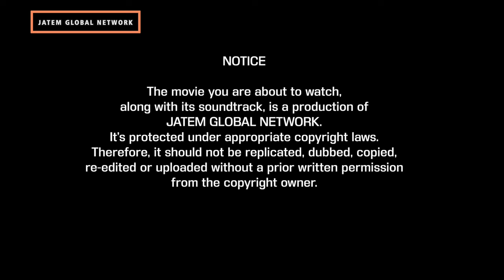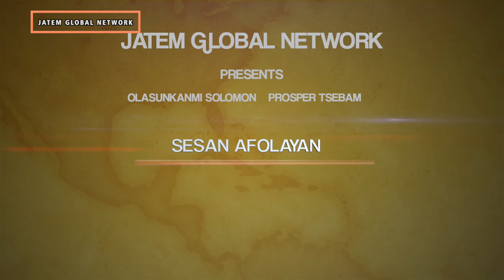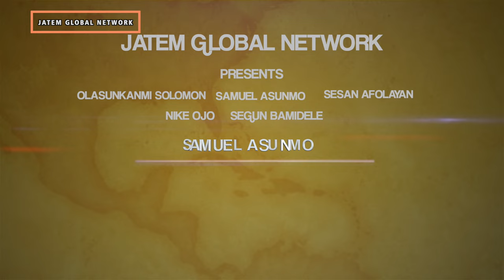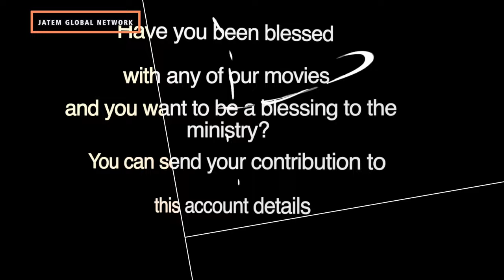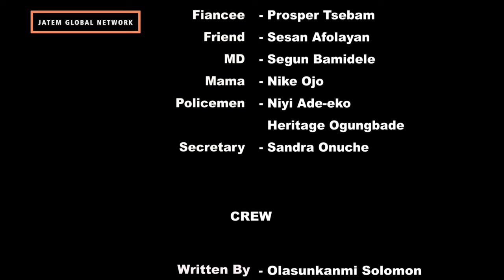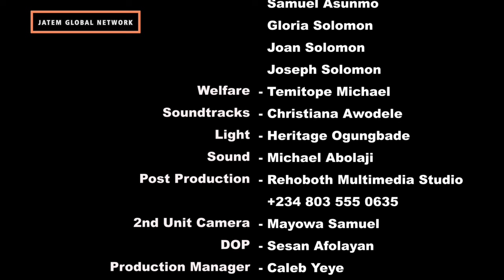BVN 2 || WRITTEN & DIRECTED BY OLASUNKANMI SOLOMON || JATEM GOSPEL FILMS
An intriguing and impactful story that will not only inspire you but will open your eyes and make you a better version of who you are meant to be. You will be blessed!  PLEASE. DON’T FORGET TO SHARE YOUR THOUGHTS, COMMENTS & TESTIMONIES FROM THIS MOVIE.
Have you been blessed by this movie or any of our movies and you want to be a blessing to the ministry so that we can do more for God? Please, send your token to support God's work through JATEM via the account details below:
Bank: GTB (Guaranty Trust Bank)
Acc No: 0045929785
Acc Name: Solomon Olasunkanmi Emmanuel

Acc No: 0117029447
Acc Name: Solomon Olasunkanmi
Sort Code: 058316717